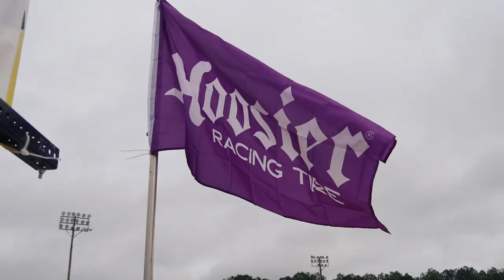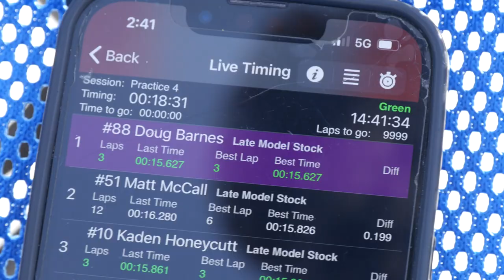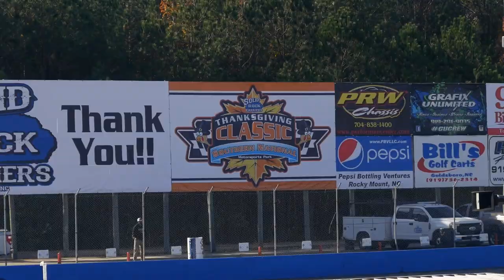PREPPING FOR A $50K RACE!!! - 2022 Thanksgiving Classic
The race (part 2) will go live on Thursday at 5 Eastern!! I hope y'all enjoyed the video! We had a frequency issue on the radio during the actual race in the next video. So that won't have the radio communications unfortunately. I tried to cut down how long the videos are. I figured that two videos would be better than one. If it doesn't do well I'll go back to uploading longer videos in the future! Any criticism is appreciated!!

Also Big shoutout to my friend Cameron for filming for me this past weekend. It helped me out a ton and he absolutely killed it.

Also shoutout to Ryan for the banger thumbnails on every video! Check him out:

Table of Contents:
0:00 Intro
1:40 Friday Practice
3:34 Saturday Morning Intro
4:26 Saturday Practice
5:04 Qualifying
6:35 Outro

NASCAR
Late Model
NASCAR Late Model
NASCAR Weekly Series
Go Pro 9
Go Pro
Doug Barnes
Doug Barnes Jr
NASCAR winner
Dominion Raceway
Dominion
NASCAR Roots
NASCAR Weekly Series
NASCAR Advanced Auto Parts Series
NASCAR AAP
NASCAR Home Tracks
NASCAR Vlog
AirDoug
Close Race
Martinsville
Martinsville Speedway
NASCAR Martinsville
Martinsville Late Model
ValleyStar 300
Martinsville 300
Martinsville ValleyStar 300
ValleyStar 300 2021
Martinsville ValleyStar 300 2021
Vlogs
NASCAR vlogs
NASCAR Driver Vlogs
ValleyStar 300 2021
Raceday Vlogs
Thanksgiving Classic 2022
Southern National Motorsports Park
Dale Jr
Dale Earnhardt Jr
Dale Jr Late Model
Jr Motorsports
JRM Late Model
Florence Motor Speedway
Dale Jr Florence Motor Speedway
Dale Earnhardt Jr Late Model
Dale Jr Florence
South Carolina 400
SC 400
Dale Jr SC 400
SNMP
Southern National
Southern National 50k
SNMP 50k
Southern National Motorsports Park Thanksgiving Classic